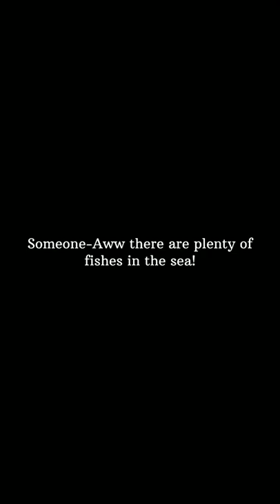💓💓 shorts harrypotter hpedits potterhead dracomalfoy hogwarts pov edits